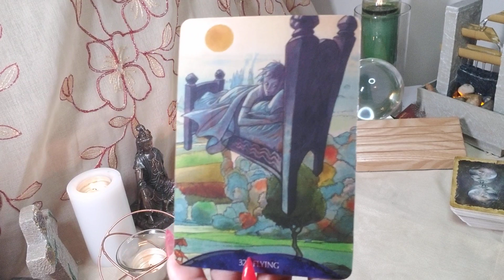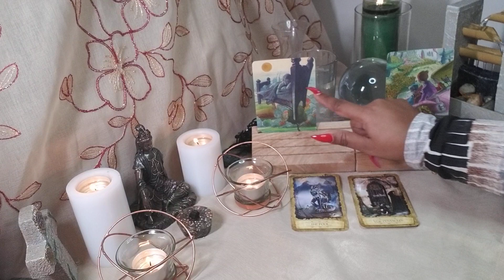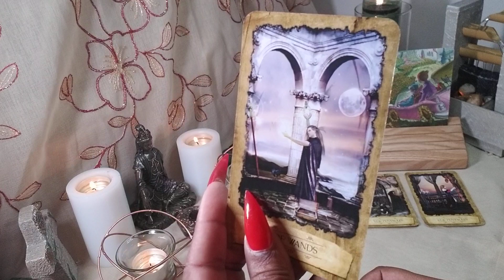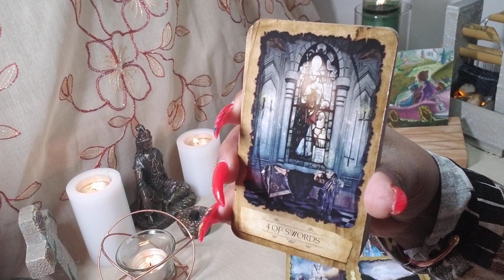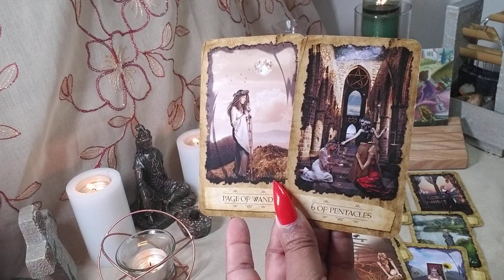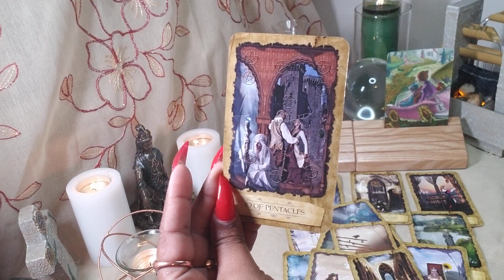Taurus ♉ Your Next 72 Hrs. (Jan. 18 – 20) General Tarot Reading